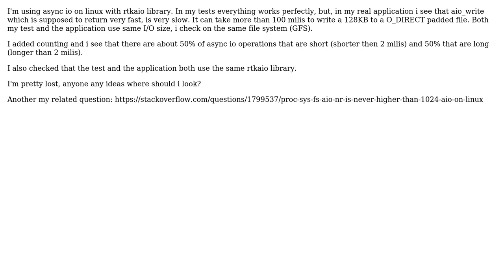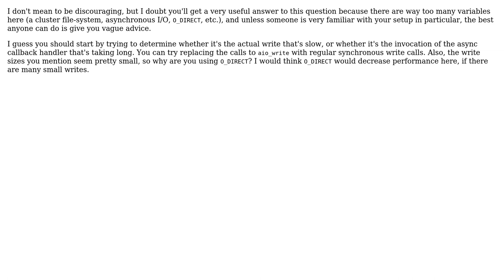aio_write on linux with rtkaio is sometimes long (2 Solutions!!)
aio_write on linux with rtkaio is sometimes long

With thanks & praise to God, and with thanks to the many people who have made this project possible! | Content (except music & images) licensed under CC BY-SA | Music | Images & others | With thanks to user tsalter user Drakosha user Charles Salvia and the Stack Exchange Network Trademarks are property of their respective owners. You are responsible for your own actions.